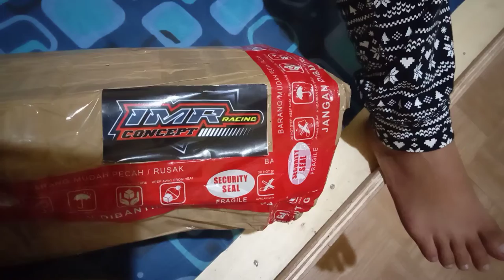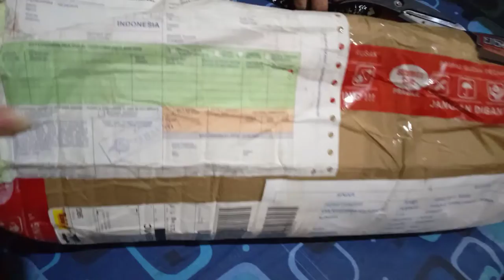UNBOXING MY PACKAGE FROM INDONESIA / AUSTIN RACING EXHAUST